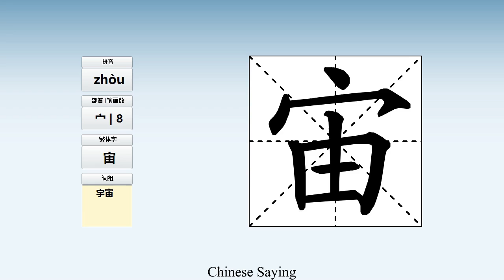How to pronounce 宙 and write 宙 in Chinese